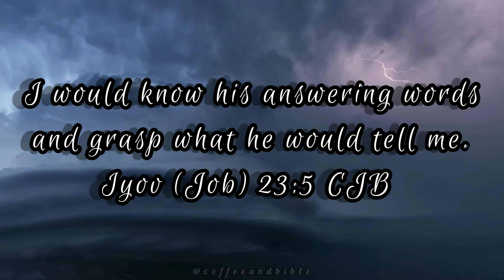VERSE OF THE DAY!